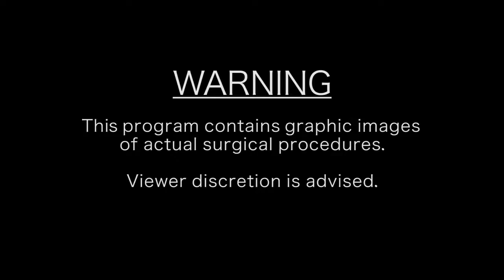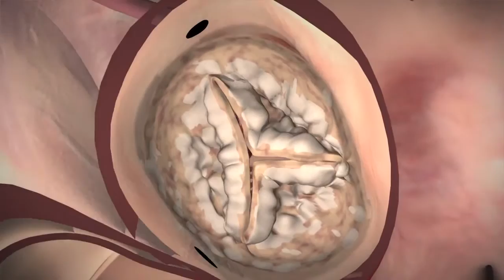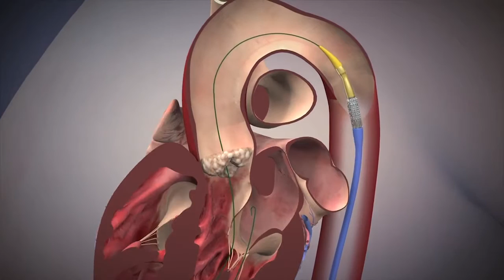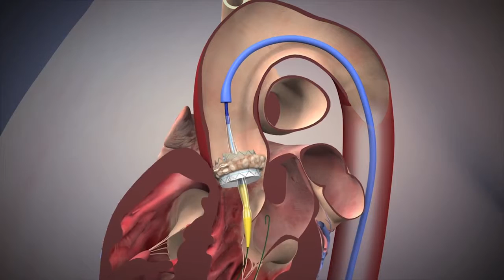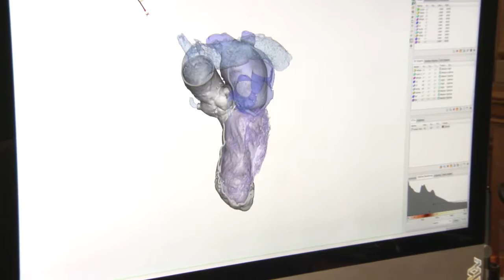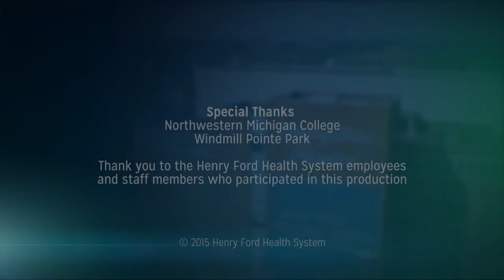Minds of Medicine Solving Heart Valve Problems without Surgery ★ Medicine Documentary 2017